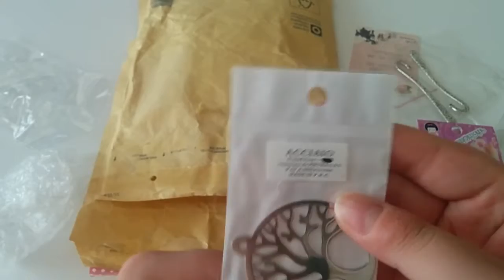INCREDIBILE!! Ho vinto un Giveaway!!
Eccomi tornata dopo le vacanze con un nuovo video!! Vi mostro i premi che ho vinto al Giveaway di Italian KawaiiLand! Grazie mille Sofia!

Bacini 💕
Ilaria